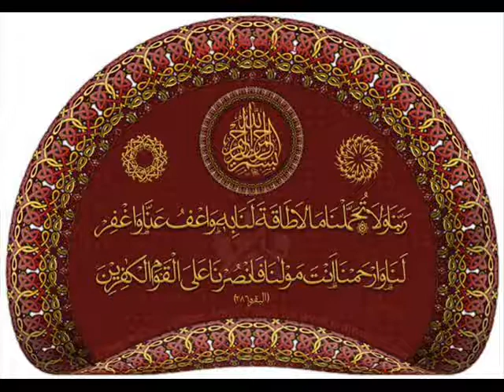SURAH KUSAR .AL QURAN